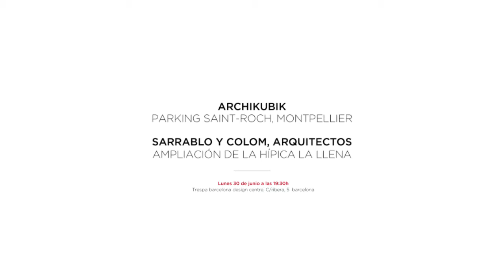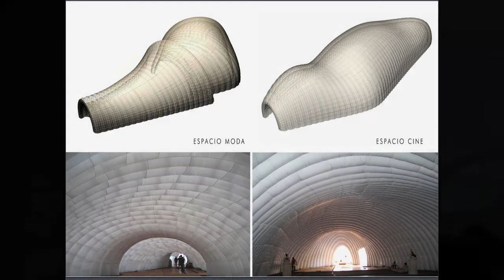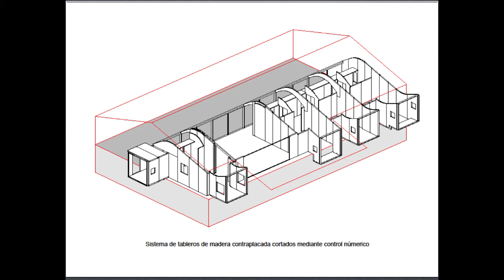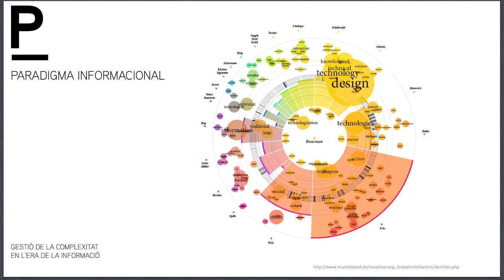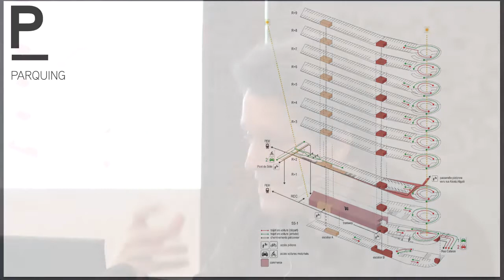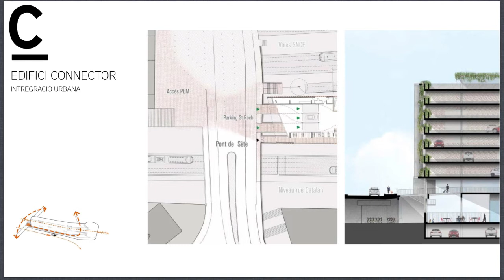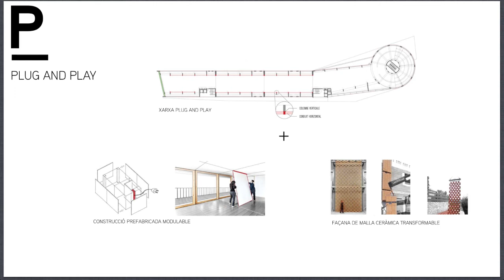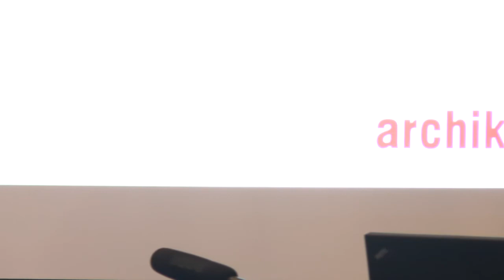ARA ARQUITECTURA - ARCHIKUBIK / SARRABLO Y COLOM, ARQUITECTOS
Sesión 14 - Junio 2014: ARCHIKUBIK / SARRABLO Y COLOM, ARQUITECTOS
Organizado por ArquinFAD y TRESPA - Trespa Design Centre Barcelona
Comisariado por Eugeni Bach